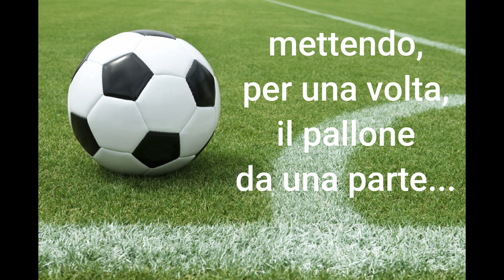Adani - L'amore e l'uomo oltre il calcio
Fermiamoci un attimo, solo n attimo.
Concediamoci una pausa, sediamoci un minuto e diamo voce al nostro cuore.

►SUPPORTA IL CANALE USANDO AMAZON* FACENDO I TUOI ACQUISTI DA QUESTO